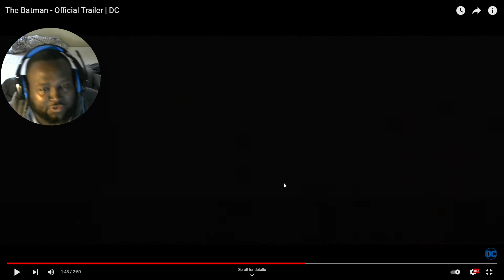The Batman Reaction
Vengeance has arrived at DCFanDome. Watch the new trailer for The Batman now! Only in theaters March 4.